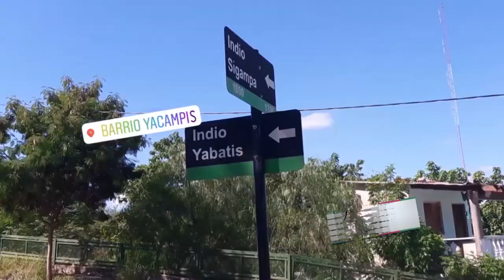Toma Nota- Espacio Joven: Skate en La Rioja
Magazine semanal emitido por Canal 9 La Rioja, el miércoles 03 de abril de 2019, a las 13 hs. (Programa 02)
¿Querés conocer un poco más de la movida del skate en La Rioja? En este bloque de Tomá Nota, Delfi Faussone se mete en la pista del barrio Yacampis y te muestra la adrenalina.